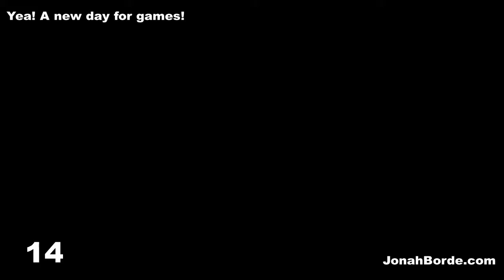Candy Crush Friends Saga Level 3519 To 3520